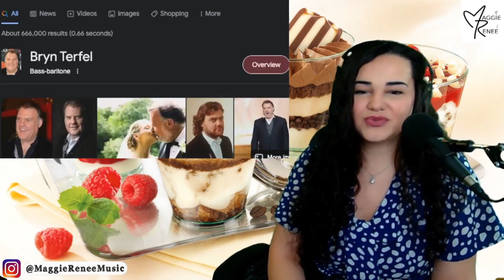Bryn Terfel - If I Were a Rich Man - Fiddler on the Roof | Opera Singer Reacts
Juilliard trained opera singer Maggie Reneé reacts to Bryn Terfel - If I Were a Rich Man from Fiddler on the Roof 🤩

〰️〰️〰️〰️🔥FAQ 🔥〰️〰️〰️〰️
Who Am I: Singer-Songwriter, Actress, Performer
Birthday: July 12
Editing Software: FCP
About: Hey!! My name is Maggie and I am a singer, songwriter, and content creator on YouTube, Twitch, and TikTok. I graduated with Honors from The Juilliard School and I have an Album out on iTunes of my original songs. Yes, I also have a black belt in karate for those who have asked and I perform on stages around the world.